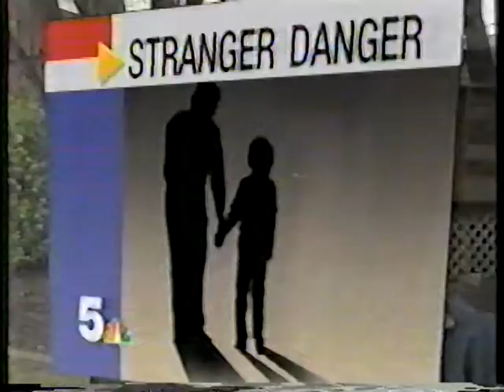17386 Friedberg VHS 05